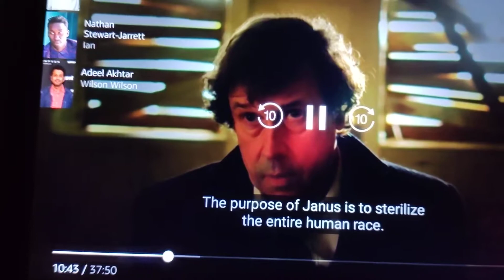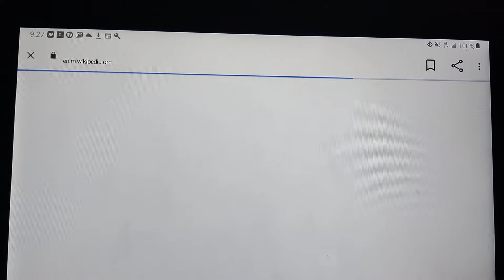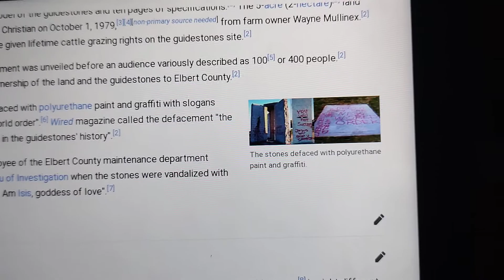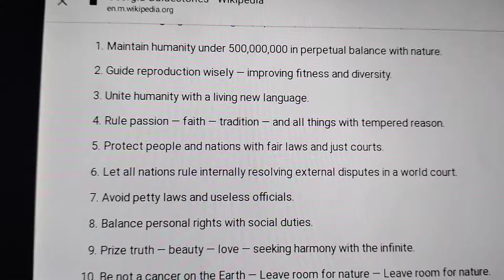Crazy 500,000,000 wish!